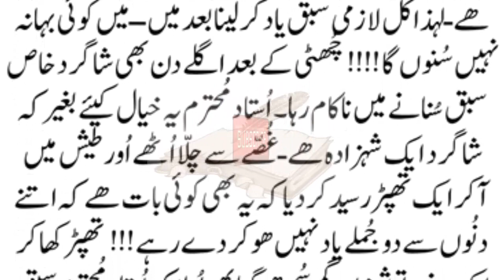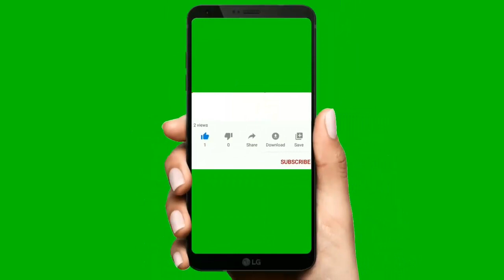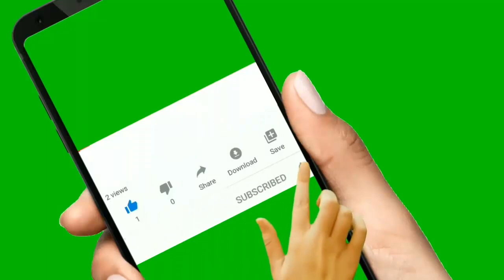Ustaad Ki Do Nasihatain II Short Story II Aaj Ki Kahani II Urdu & Hindi Kahani II Chand Lafzi Kahani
Ustaad Ki Do Nasihatain